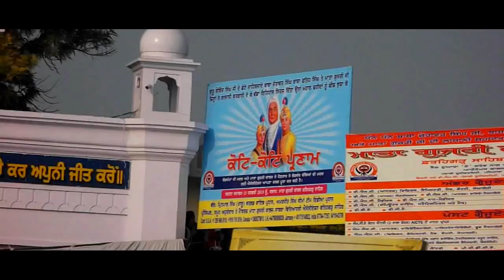Nagar Kirtan | Shaheedi Jor Mel Fatehgarh Sahib 2018 | Sirhind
This is a small film on Shaheedi Jor Mel (Nagar Kirtan).